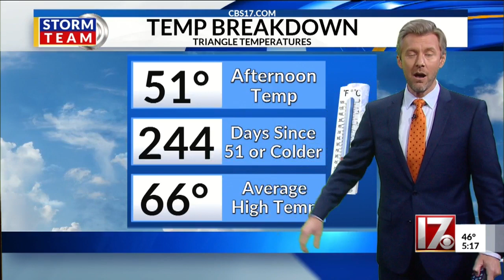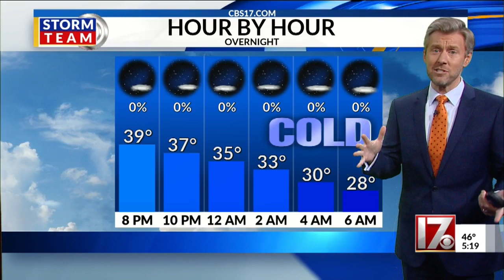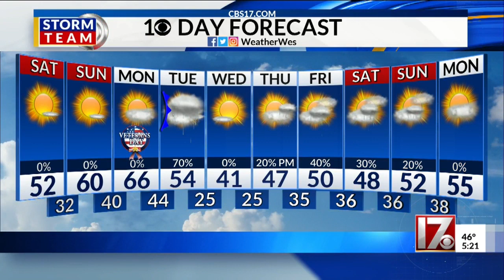Wes Hohenstein's 5pm forecast Nov. 8